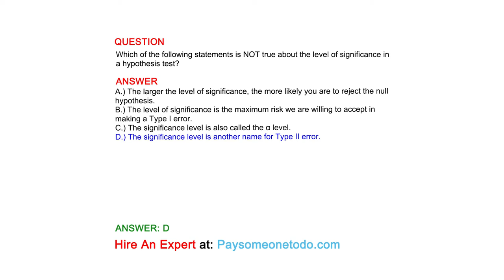Which of the following statements is NOT true about the level of significance in a hypothesis test?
QUESTION

ANSWER
A.) The larger the level of significance, the more likely you are to reject the null hypothesis.
B.) The level of significance is the maximum risk we are willing to accept in making a Type I error.
C.) The significance level is also called the α level.
D.) The significance level is another name for Type II error.